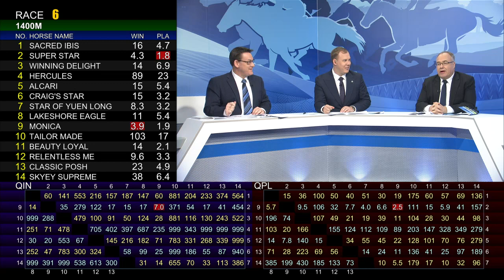[Racing To Win] 19/20 #25 Sha Tin – R6 (8 December)